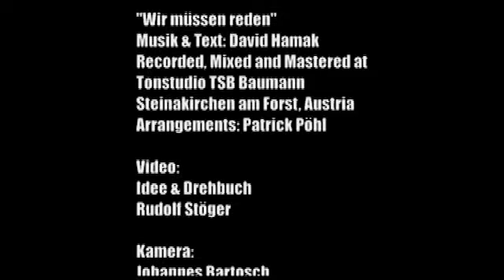Mike Dee und David - Wir müssen reden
Offizielles Musikvideo zu "Wir müssen reden"